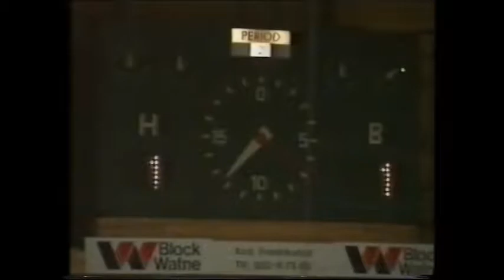Stjernen - Storhamar Runde 19 88/89